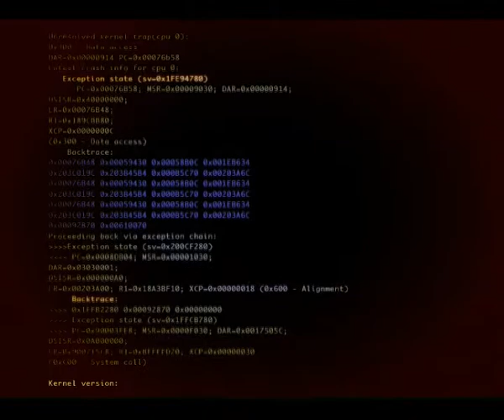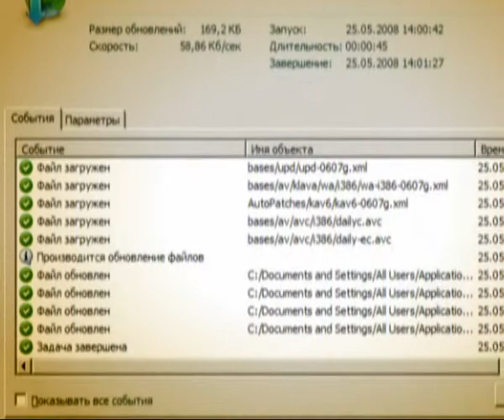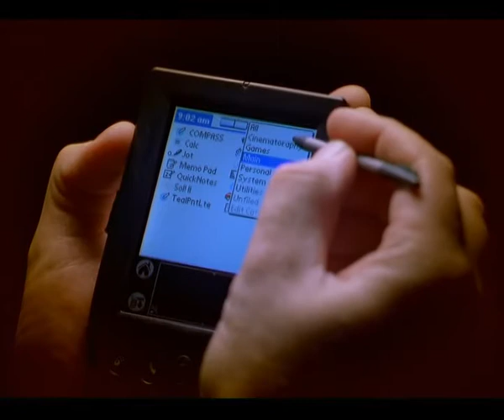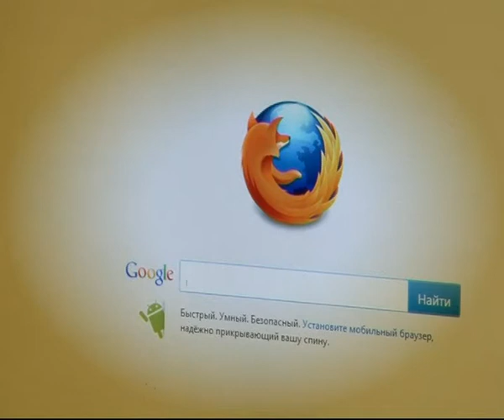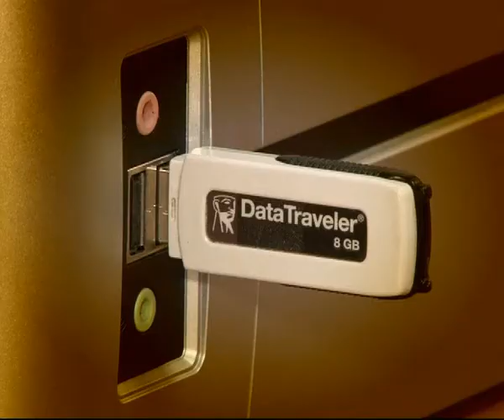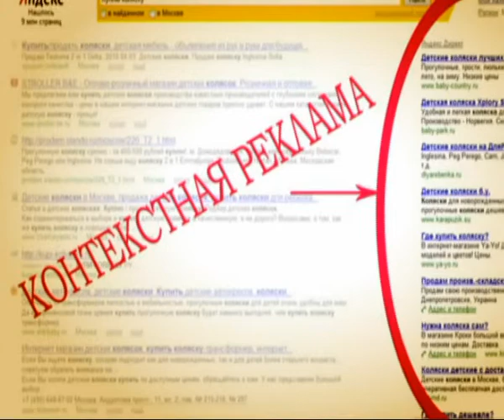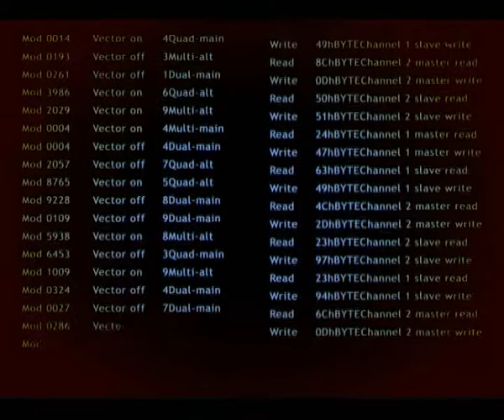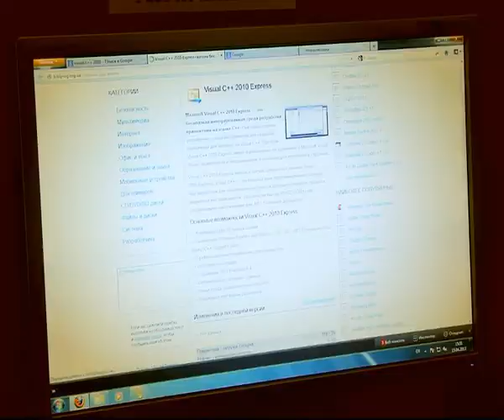Пределы возможного 260413